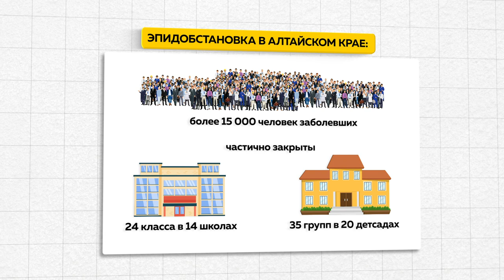За последние недели на Алтае растет число больных ОРЗ. Что советуют врачи?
Плюс пятнадцать процентов: за последние недели на Алтае растет число больных ОРЗ. Уровень заболеваемости начал подниматься с седьмого ноября. И специалисты связывают это напрямую с выходом детей после школьных каникул. Когда ждать грипп? И что советуют врачи, расскажем далее